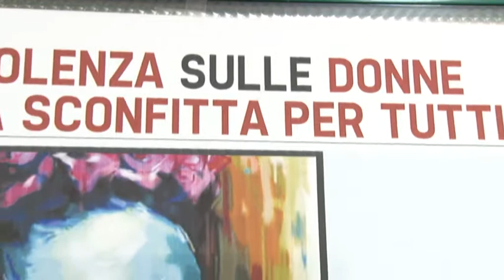Pescara. Al Marconi contro la violenza sulle donne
Organizzato dallo SPI Cigil si è svolto presso il Liceo Marconi di Pescara l'incontro sulla violenza delle donne